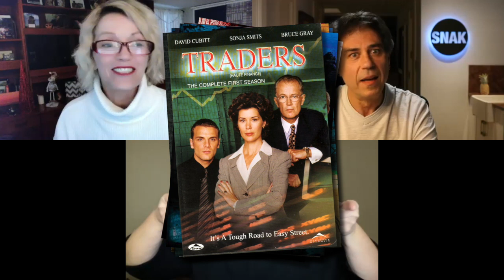Actor & singer TED ATHERTON tells SNAK how he landed his first on screen part as a lead in a movie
Snak the Show (Eps. 412) - with Bonnie Anderson, Andrea Lyons & Jorge Molina.
Ted Atherton
Happy end of the month. November 30th otherwise known as National Mason Jar day. Happy Mason Jar Day. Maybe this os the day you can? Everything's stewed and stored. That's what you do around Thanksgiving when you bring everything in. I think all of our expertise in canning is really showing and maybe we should just not talk about things we don't know anything about. Well, that's what we're pretty good at.
It reminds me of our guest in on no way shape or form. Ted atherton. He's in everything from Sue Thomas F.B.Eye, V Wars, Nothing Too Good for a Cowboy, The Expanse, Degrassi the Next Generation, Killjoys, Private Eyes, Rogue, Diggstown, The Border, Traders, The Andromeda Strain. I started watching 5 Days at Memorial. Oh my god!!  That's his latest one. It's on Apple tv. On top of all that, he's a singer. There's a big band that he plays with. The Wintergarten Orchestra. Ladies and gentlemen, Ted Atherton. Hello hello.
Welcome. Thank you so much. Thank you. This is a great show. So funny, so fast. We appreciate that. We have so much Canadian talent and it doesn't get celebrated enough and that's why we started this show.
Ted, what was the spark that got you into acting. It began, I guess was in high school was the first time I was ever on stage.
What was the first school play you did? Tom Stoppard's The Real Inspector Hound. And I played old Magnus Muldoon in the wheelchair. When he would leave he would go "I think I'll go oil my gun." Haha.
I went to University and studied english. And I did a lot of plays on campus at the University of Toronto. Anywhere there was regional theater or here in town. I played the waiter in Death of a Salesman. At the Royal Alex Yheater here in toronto. One night after the show, my agent calls me and says do you know David Barlow? He saw the show last night. They want to bring you in for this part. Yeah it's one of the leads. I ended up getting the pilot movie for Nothing Too Good for a Cowboy. Awesome!
They show a clip from Nothing Too Good for a Cowboy.
That was my first television role. And I highly recommend being a lead in a movie as your first television role.
Sue Thomas F.B.Eye. You became a regular on that series.
They play a clip from Sue Thomas F.B.Eye
Miles. All miles. A short period after Cowboy I played a lot of world times and refuge guys. But after that I started wearing a lot of suits and playing a lot of rich assholes.
Killjoys. I love playing that character.
They show a clip from Killjoys.
Ah, Gander. He was such a cool, fun character. So snide and raw. It was a kind of a delicious show to do.
Let's talk about 5 days at Memorial. I'm on day four. It's so stressful. You can't binge it. It's so good isn't it? It's really wonderful when you're part of something that you know is really good, has really wonderful actors. It's an important story as well. An absolute pleasure.
Ted do you have anything coming up? No . Do you guys need any help? Haha. Actually you know what I'm doing, I'm singing with a 20's, 30's jazz orchestra. The Wintergarten orchestra. They show a clip of Ted singing with the Wintergarten orchestra.
We are out of time. Thank you so much for asking me to do this. Nice to meet all three of you. Clearly he's really good at what it does. The clips that we're showing you get to really see his range. Really really makes a difference. It absolutely does.